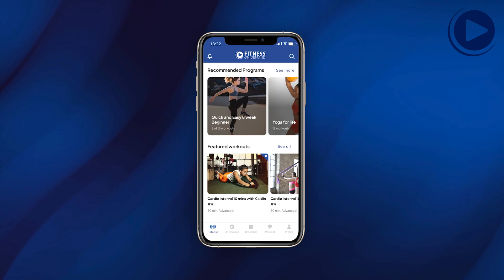Fitness On Demand in 60 Seconds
Fitness On Demand helps gyms, apartments, hotels, and corporate offices increase revenue, improve acquisition and retention rates, and empower their people to live happier, healthier lives with world-class, digital fitness and wellness solutions that match every lifestyle and space.